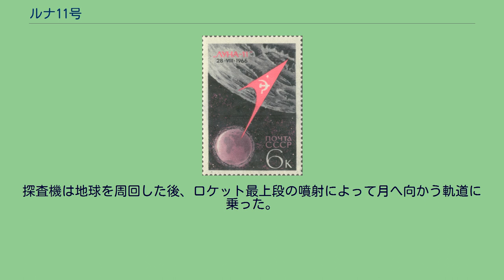ルナ11号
ルナ11号の記念切手（1966年、ソ連）。
探査機自体の姿は描かれていない。
ルナ11号（ロシア語：Луна-11、ラテン文字表記の例：Luna 11）は、1966年にソビエト連邦が打ち上げた無人月探査機。
月を周回しながら1か月間に渡る観測を行った。
ルナ11号の目的は、月の重力異常・月面の化学組成・月近傍の流星物質・月近傍の微粒子線を調査することだった。
円錐形をした探査機の先端部には、これらの観測に使用する機器が装備されていた。
下端には月周回軌道への投入に使用する逆噴射ロケットが配置されていた。
電力は化学電池によって供給され太陽電池による発電は行わなかった。
準同型機としてルナ12号とルナ14号がある。
1966年8月24日、ルナ11号はモルニヤロケット（8K78M）によってバイコヌール宇宙基地から打ち上げられた。
探査機は地球を周回した後、ロケット最上段の噴射によって月へ向かう軌道に乗った。
8月28日にルナ11号は高度160km×1200kmの月周回楕円軌道に投入され、観測を開始した。
およそ1ヵ月後の10月1日、ルナ11号はバッテリーの消耗により機能を停止した。
探査機は運用終了までに月を277周回し、137回のデータの送信を行った。